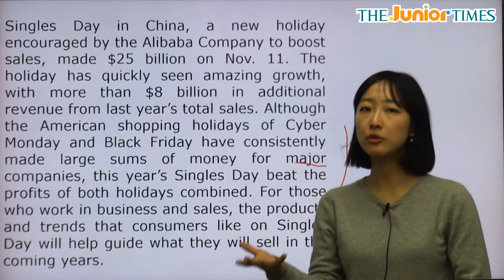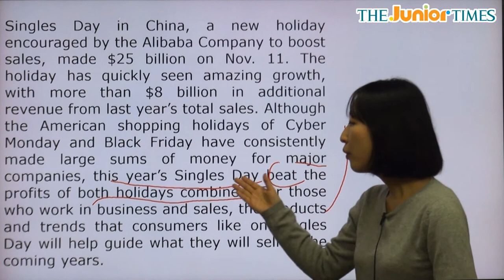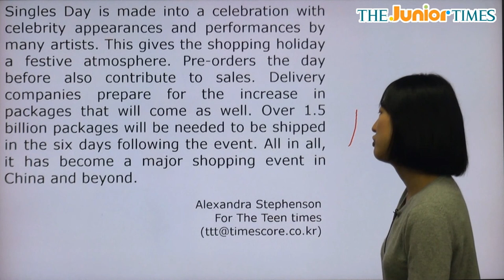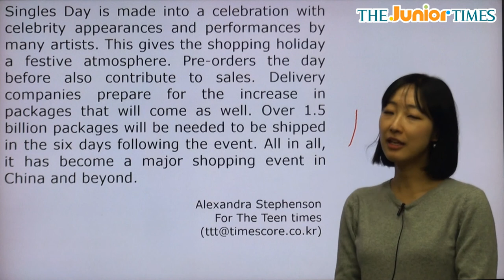China’s “Singles Day” Shopping... - 전나리 선생님과 함께 하는 Hot Issue 동영상 강의 ( The Junior Times - No.709 )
중국 독신자의 날인 싱글스 데이, 매출 신기록